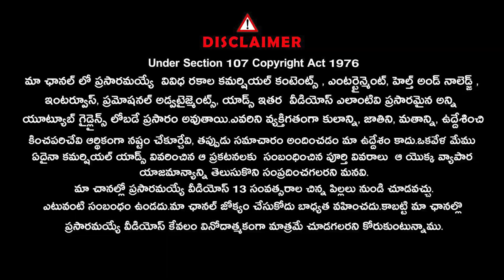Kinnera Mogulaiah Exclusive Full Interview || TV19